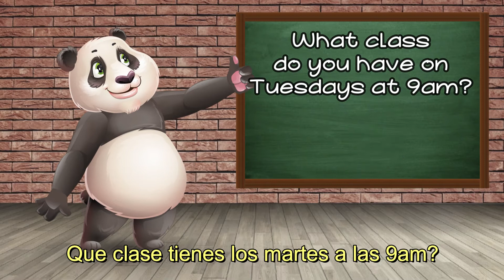Nivel 1 - Estudio - Lesson 4: Student time-table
Indicaciones:
1- Vea el video en pantalla  completa leyendo los subtítulos en español.
2- Vuelva a ver el video leyendo los subtítulos en inglés.
3- Vea el video por última vez sin leer ningún subtítulo.